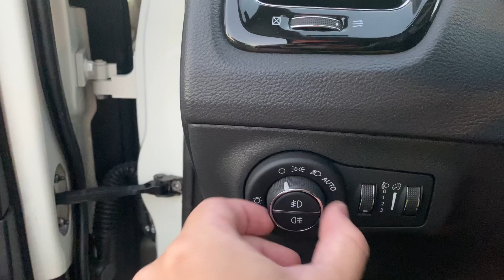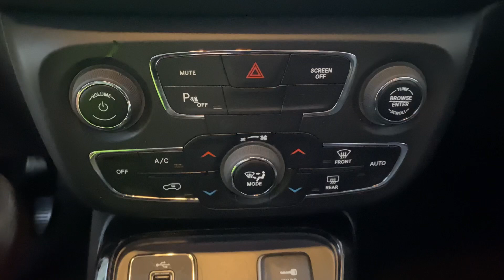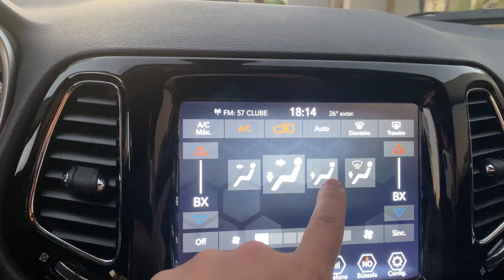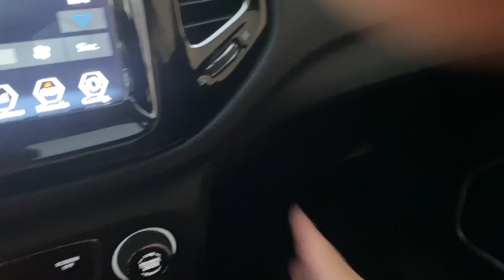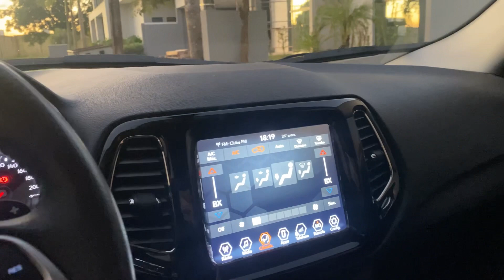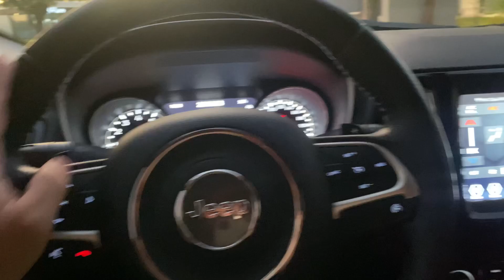JEEP COMPASS PORQUE NÃO COMPRAR ?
Porque não comprar um Jeep compass, ele é imbatível?